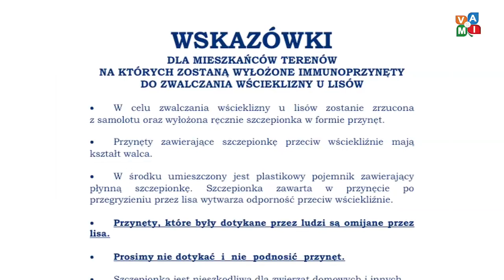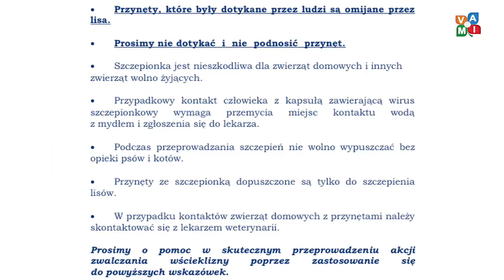Szczepią lisy, aby uniknąć zagrożenia - zvami.tv